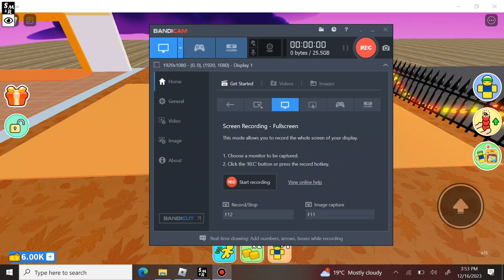*SECRET UPDATE!* | MINI STORE CODES 2023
Secret update new mini store codes 2023

1:Roblox codes
2:All working roblox codes
3:New active codes for roblox
4:Roblox redeem codes 2023
5:Roblox codes 2023
6:New roblox codes 2023
7:All new working codes for roblox
8:roblox 2023
9:Roblox